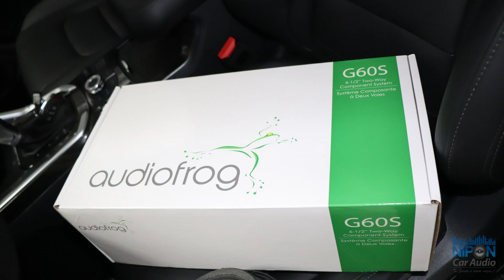Haval H6 2020 Mejora de Sonido Audiofrog JL Audio.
Hola, amigos de Nipon Car Audio, hoy les comparto la mejora de sonido de una camioneta Haval H6 modelo 2020 la cual tiene un sistema de audio amplificado de fabrica con 10 parlantes.

Instalamos un set frontal de componentes Audiofrog G-60S, un Set de parlantes full rango JL Audio C1-650X para las puertas posteriores.

El resultado fue excelente, obtuvimos una mejora notable en la calidad y el nivel del sonido gracias a la mayor sensibilidad y calidad de los componentes Audiofrog y JL Audio.

Bienvenidos a Nipon Car Audio los esperamos en Av. los quechuas 1320 Salamanca a 2 cuadras evitamiento. Nuestro horario de atención es de lunes a sábados de 9 am - 7 pm.

Envíos a nivel nacional aceptamos todas las tarjetas de crédito y no cobramos comisión por su compra, puedes pagar con cualquier tarjeta de crédito visa o MasterCard On Line desde cualquier parte del Perú